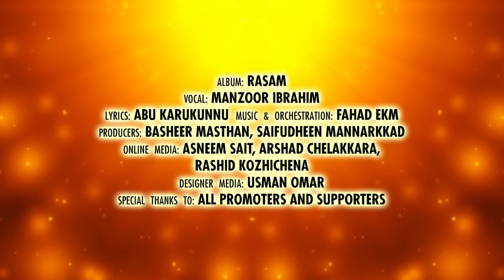RASAM Manzoor Ibrahim Latest Video Album Trailor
Watch

MEDIA CAFE
Multimedia Online Promotion Company
YouTube Marketing , Movie , Shot films , MusicAlbums , Mobile Callertone ,  Album Creating , Youtube Release

Mediacafe  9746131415  |  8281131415  |  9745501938  |  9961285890